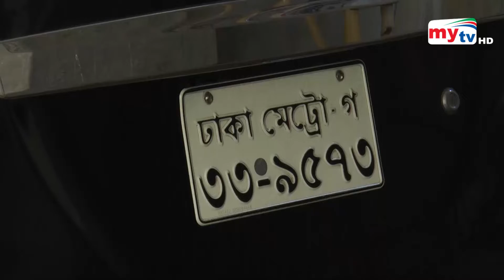Bangla News Update | 7.30 PM | 31 August 2022 | Mytv News